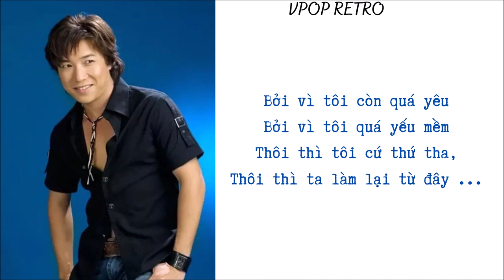Tình Yêu Cao Thượng - Trần Tâm (Color Coded Lyrics)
• Artist: Trần Tâm
• Song ♫: Tình Yêu Cao Thượng
• Composer: Minh Khang